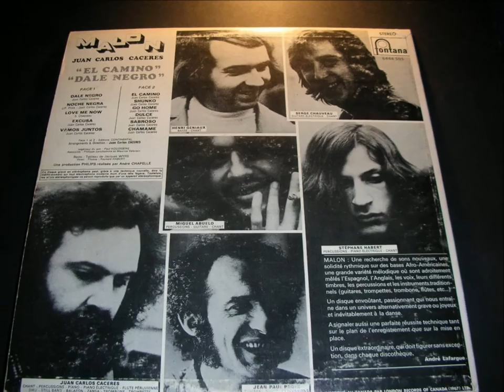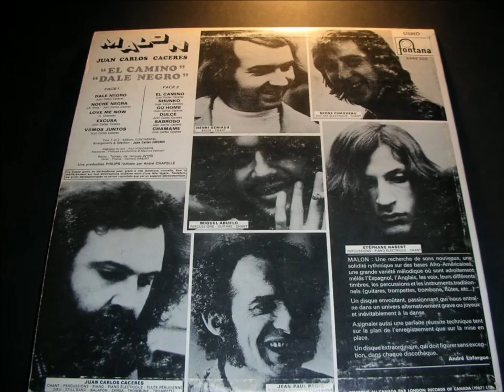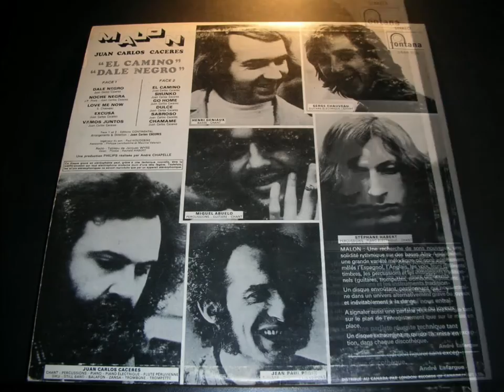▶️VAMOS JUNTOS - JUAN CARLOS CACERES 1972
(SALSOTEK*IVAN*CALI*COLOMBIA)